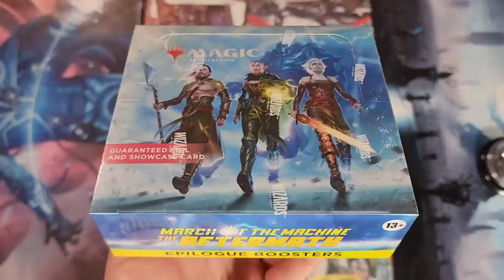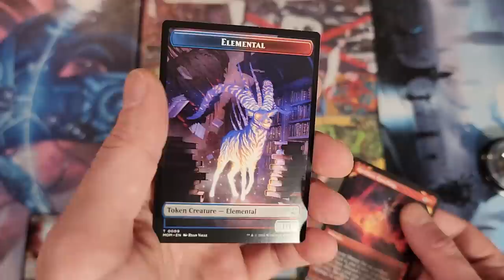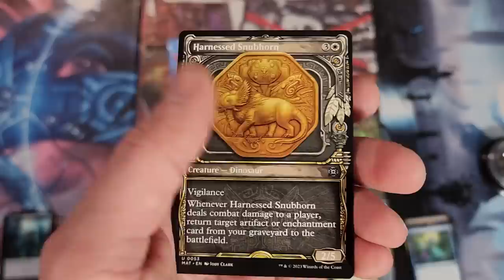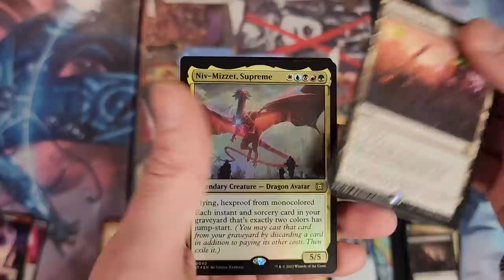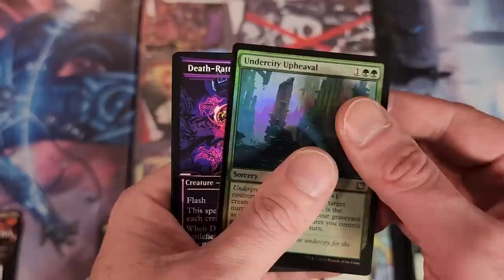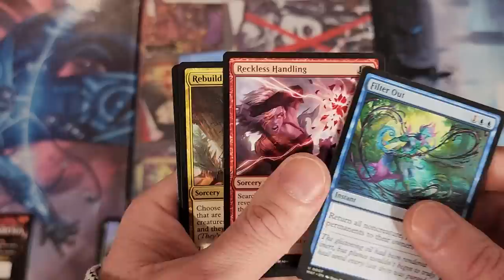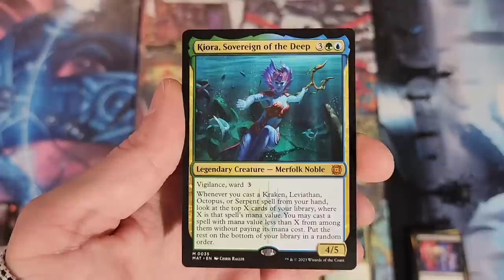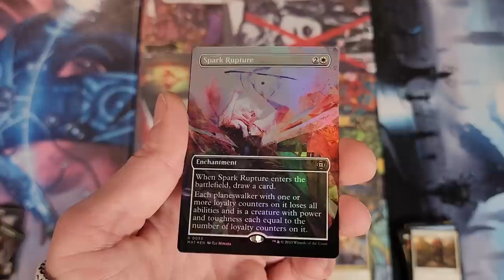This Is Different THE AFTERMATH Epilogue Booster Box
Opening one display March of the Machine THE AFTERMATH Epilogue booster box.